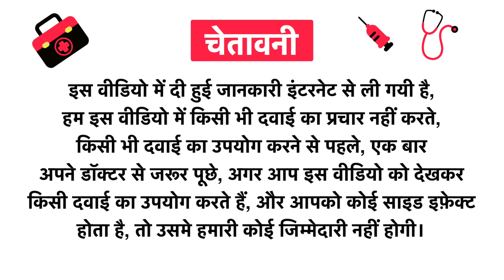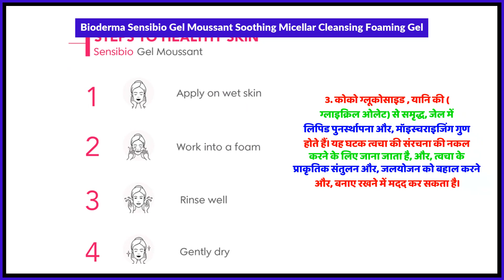Bioderma Sensibio Gel Moussant Soothing Micellar Cleansing Foaming Gel Uses in Hindi | Side Effects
Bioderma Sensibio Gel Moussant Soothing Micellar Cleansing Foaming Gel Uses in Hindi | Benefits | Side Effects | Dose